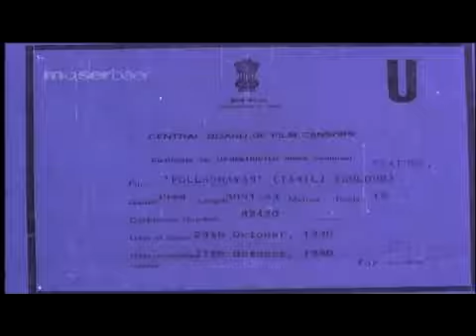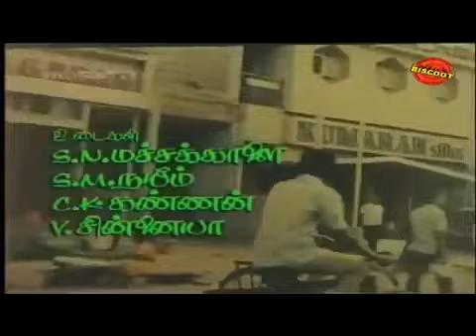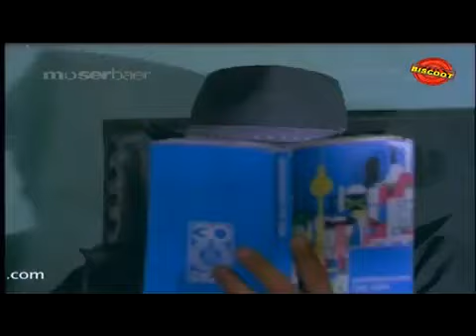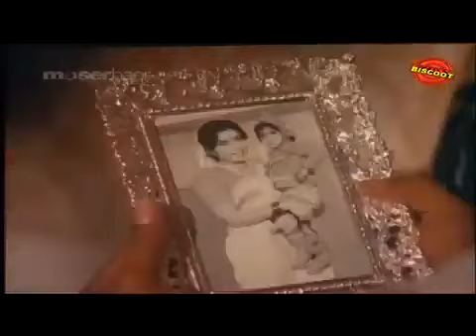Polladhavan - Rajinikanth, Lakshmi, Sri Priya | Tamil Superhit Movies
Polladhavan  is a 1980 Tamil film directed by Muktha V. Srinivasan which stars Rajinikanth, Lakshmi and Sri Priya in the lead roles.

We upload new Malayalam Movies regularly.